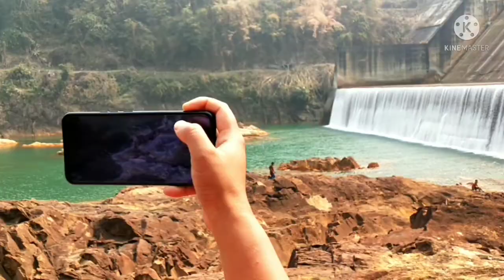Khandong dam view,Umrongso (Dima Hasao) March 25, 2022.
Khandong Damp Umrangso,Dima Hasao